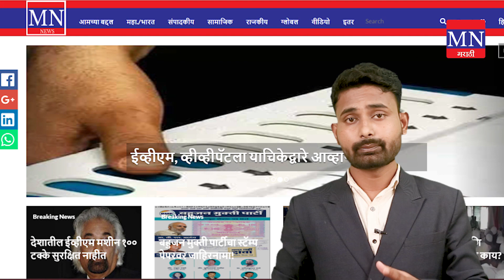आरएसएसची काळी ‘टोपी’ बहुजनांना ‘टोपी’ घालण्याच्या तयारीत ...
लष्करी शाळा उघडून आरएसएस बहुजनांचा मेंदू हायजॅक करणार

4. Mulnivasi Nayak (android app)
5. MN News (Web Portal)